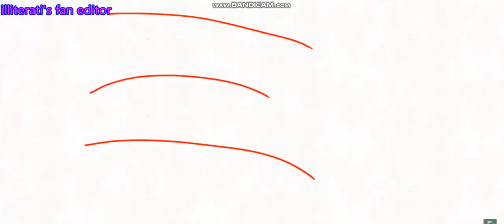Bonziworld The Movie (2023)